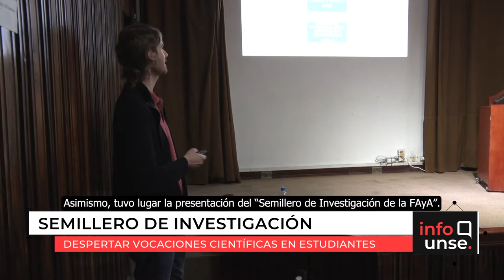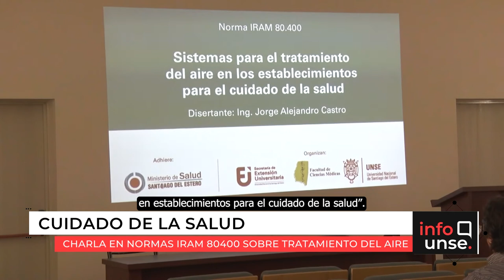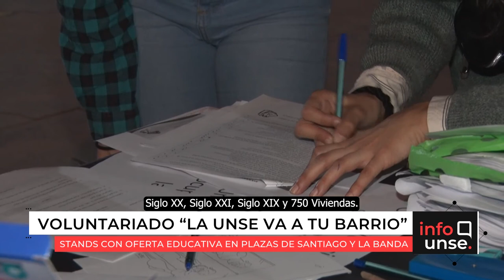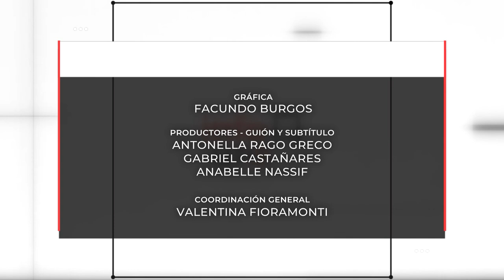INFO UNSE 11/05/2022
Hoy compartimos información sobre:

🔹 Convenio con el Centro de Jubilados y Pensionados de La Mendieta, Jujuy.

🔹 Seminario “El sistema de Ciencia y Técnica: Nacional, Provincial y de la UNSE” y presentación del “Semillero de Investigación de la FAyA”.

🔹 Entrega de certificados del Diplomado en Políticas Públicas para el Desarrollo Local y Regional.

🔹 Charla “Sistemas para el tratamiento del aire en establecimientos para el cuidado de la salud”.

🔹 Proyecto de Voluntariado “La UNSE va a tu barrio”.